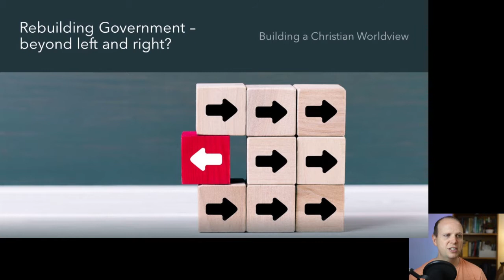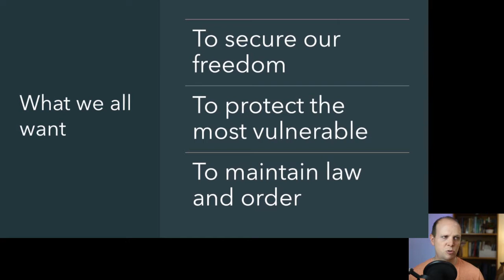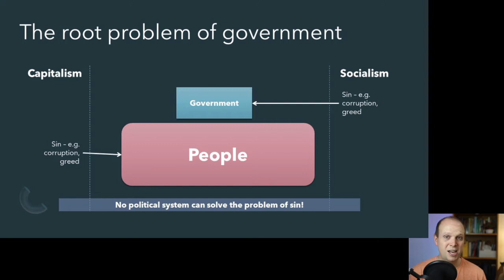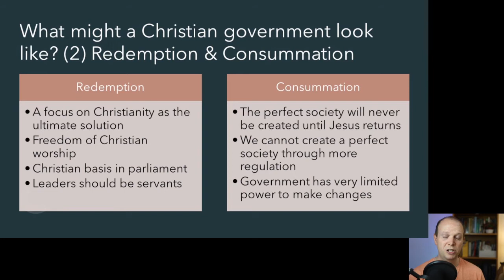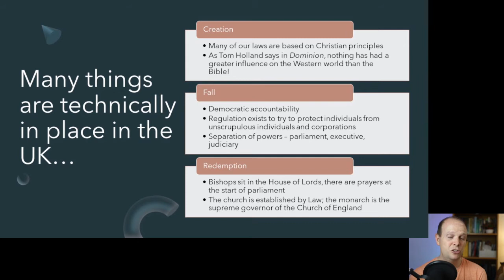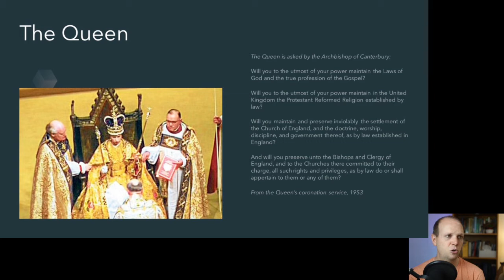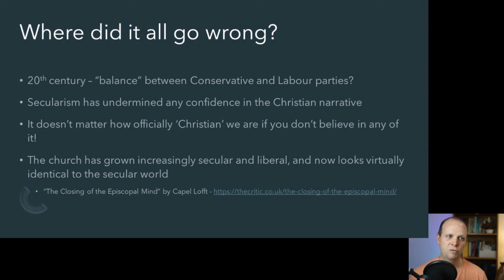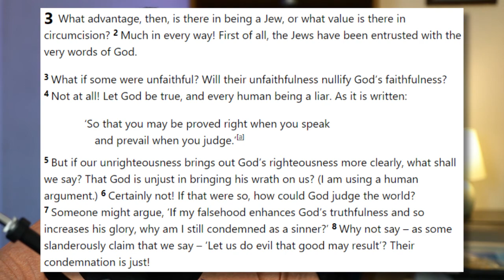Rebuilding Government (Beyond left/right) - Podcast #40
Today we start to apply the Christian worldview to government and think about how that might cut across distinctions of 'left' and 'right'. Also a reflection on the battle for reality and Romans 3v1-8 - the God of truth.

I'd just like to add, before anyone else does, I wasn't very happy with the way this one came out - I don't think the main section is as coherent as I'd like it to have been - hopefully I will be able to address that in subsequent sessions.

Young people dying in their sleep is now happening on a regular basis (Steve Kirsch)

// LEARN ABOUT THE BIBLE //
If you'd like to learn the Christian faith, I have a website / YouTube channel called @UnderstandtheBible

// CHAPTERS //
00:00 The battle for the new reality
08:11 Rebuilding government - beyond left and right?
33:38 Reflection on Romans 3v1-8